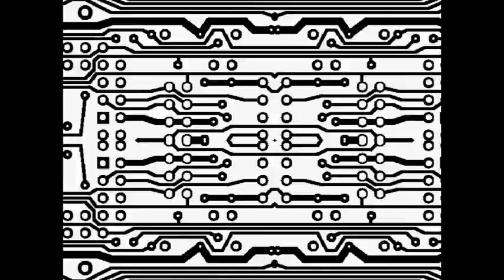Fritz Da Cat 1.mov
It's Fritz!